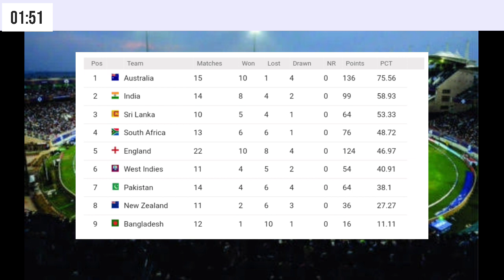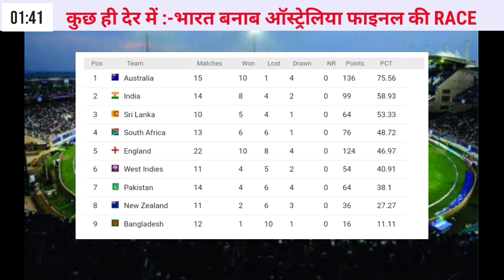INDIA VS AUSTRALIA 1ST TEST | PRIVEW , PLAYING 11 , PITCH REPORT &FINAL MATCH CONDITION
भारत वनाब ऑस्ट्रेलिया पहला टेस्ट मैच priview,प्लेइंग11,पिच रिपोर्ट,ओर फाइनल मे पहुचने के लिए कुछ शर्तें